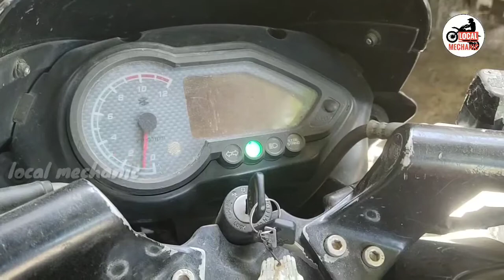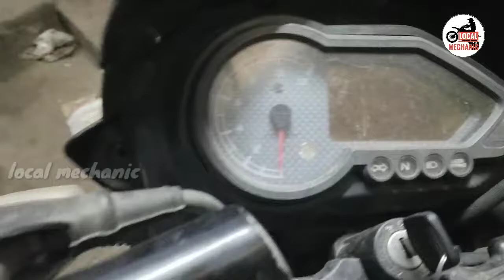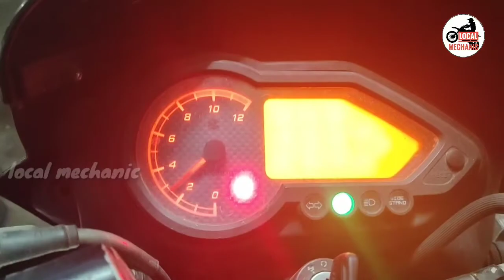Pulsar 150 starting problem/local mechanic (தமிழில்)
intha video pulsar 150 starting problem

cdi unit check pannurathu eppatinnupakkalam

pickup coil check pannurathu eppatinnupakkalam